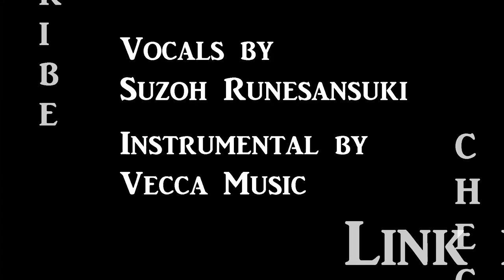UFC Anime Opening 2: Thicc Tendency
UFC as an anime covering the Heavyweight and Light Heavyweight divisions.

I am not an animator I used the Rotoscoping techniques to create these clips taking scenes from pre-existing fights and spliced them with some anime scenes I thought fit well.

Animations used
"Jojos Bizzare Adventure"
David Production
-Yoneda Mitsuhiro
-Houtani Yukitoshi
-Ozawa Madoka
-Kado Tomoaki

"Death note"
MADHOUSE
-Masuhara Mitsuyuki
-Araki Tetsuro
-Kato Hiromi
Also deathnote deleted scene light at L's funeral face